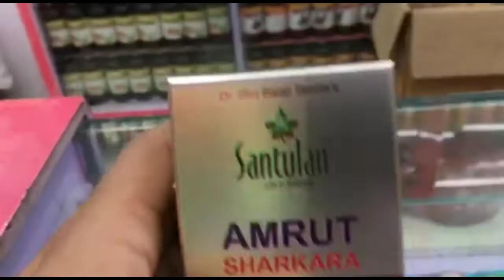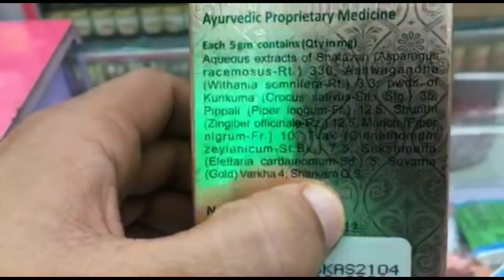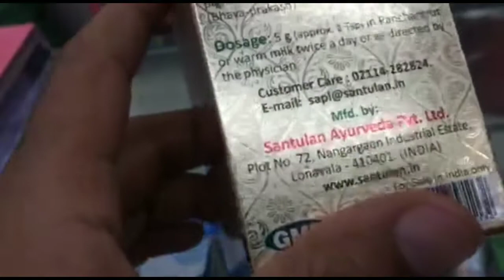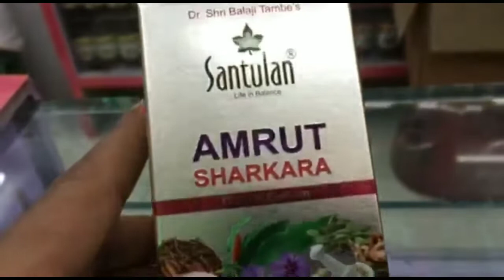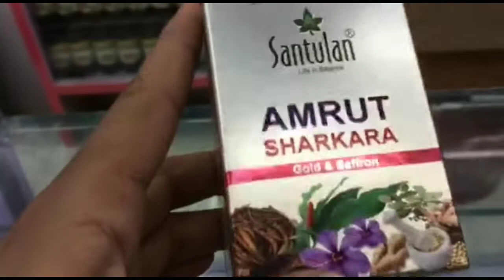Amrut shatkara benefits in pregnancy and immunity’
Anjani Bala Ji

Amrut shatkara benefits in pregnancy in Hindi
Balaji tambe Amrut shatkara benefits in marathi
Santulan Products for pregnancy
Amrut shatkara Patanjali
Santulan amrut sharkara
Shatavari Kalpa for pregnancy